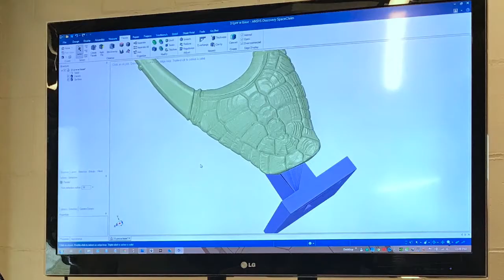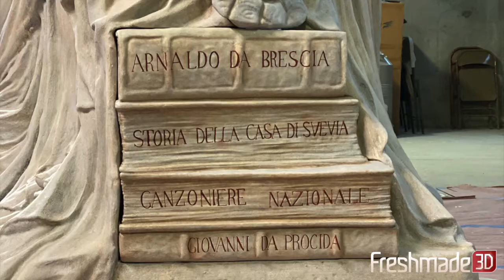Liberty of Poetry Replica Created with AMClad®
A behind the scenes look at the design and production of the 9ft 3D printed replica of Pio Fedi's "Liberty of Poetry" statue. Printed on the ExOne S-Max sand 3D printer and finished with the patented AMClad process, the statue resided at the Ellis Island National Museum of Immigration before moving to its permanent home at Kent State University.